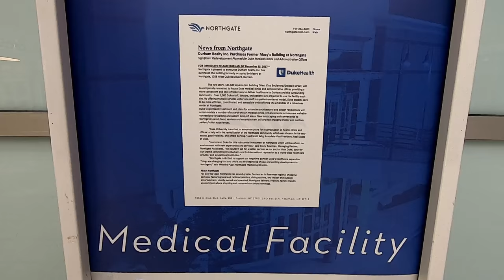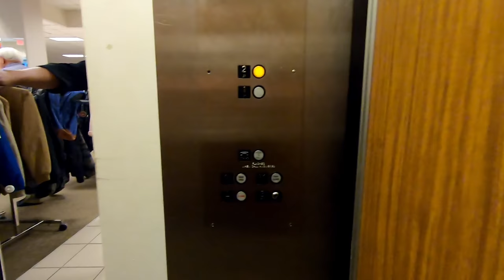CLOSED - A Visit to Northgate Mall (NC)(Feat. Sears)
Northgate Mall in Durham NC has seen its share of better days.  Another mall that's facing a serious case of anchoritis.